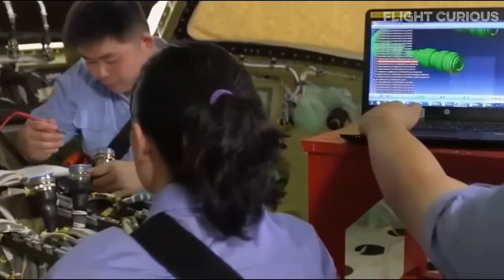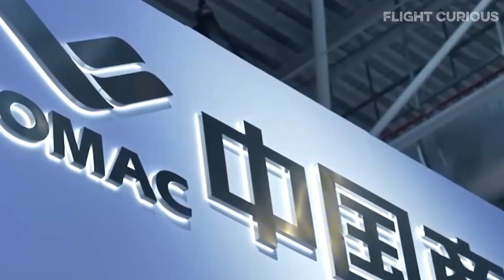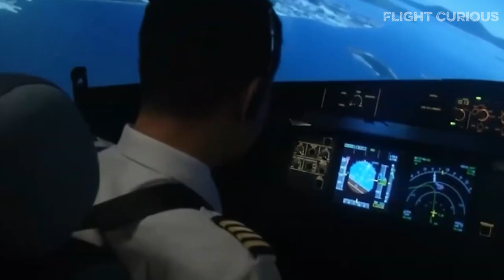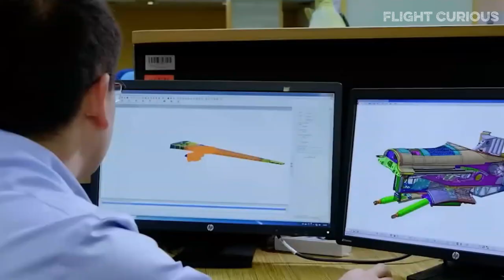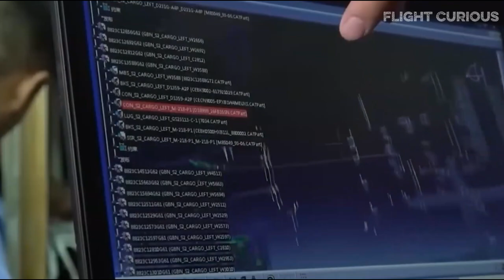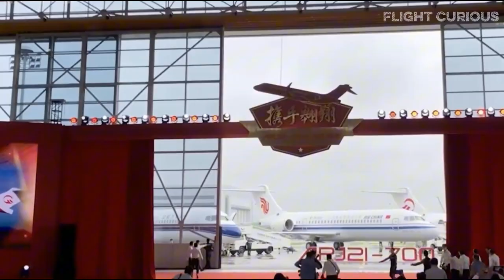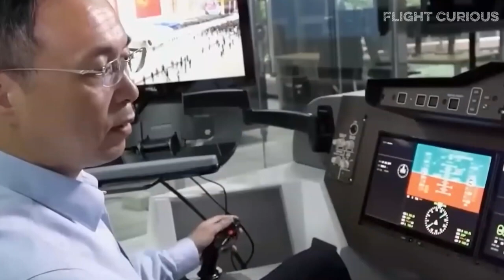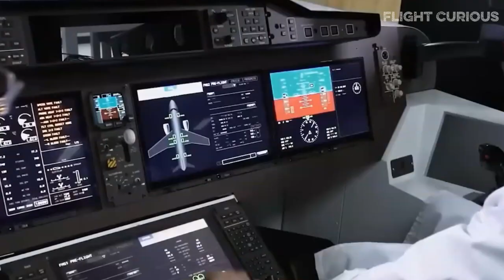The COMAC C939: China’s Answer to Boeing’s 777X (2025)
The COMAC C939 isn’t just another plane; it’s a warning shot. Backed by the world’s second-largest economy, China’s most ambitious airliner to date is being designed to take on the Boeing 777X and Airbus A350 and potentially rewrite the rules of global commercial aviation.

In this deep dive, we explore the rise of China’s aerospace industry — from the overlooked C909 to the game-changing C919 and now, the ultra-long-haul widebody C939.

Why is the West worried? What does this mean for Boeing, Airbus, and the $6 trillion future of flight?